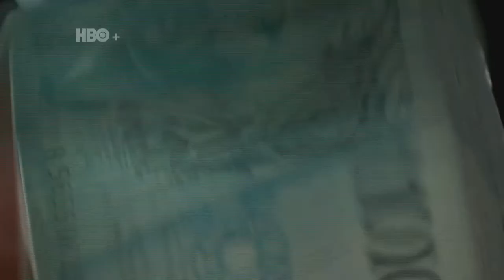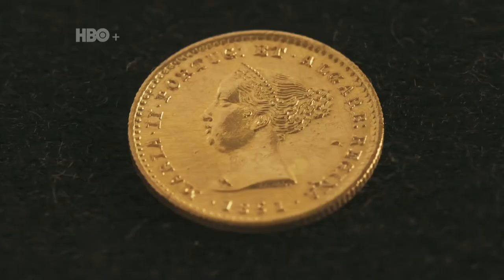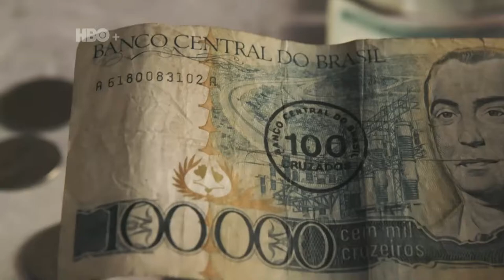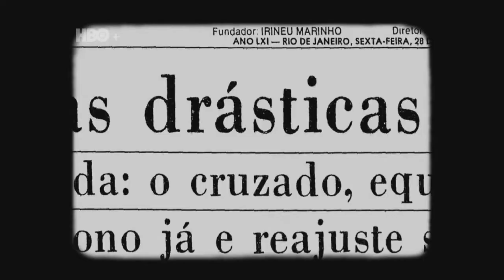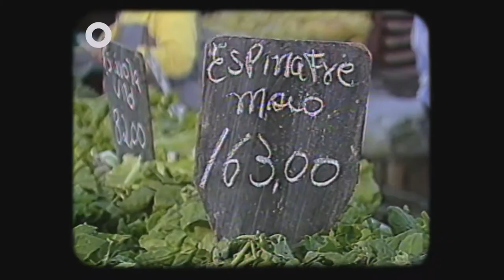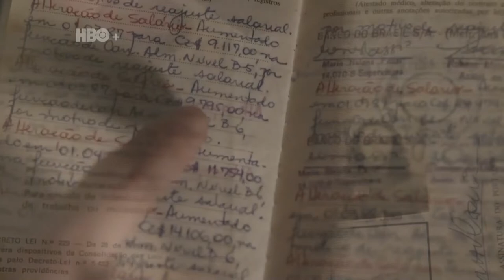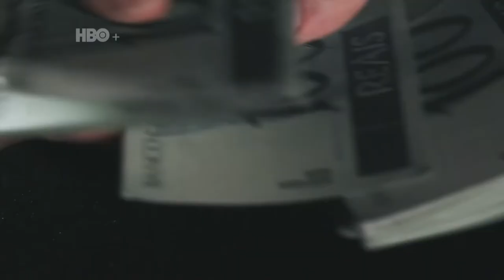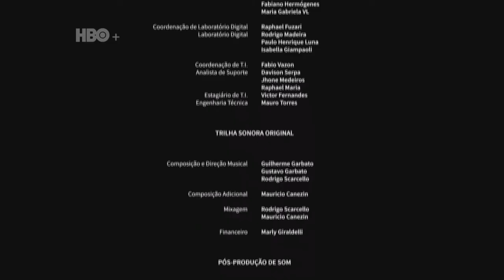12 Moedas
Documentário